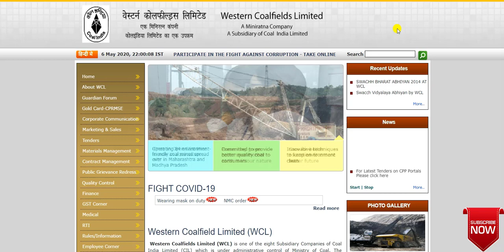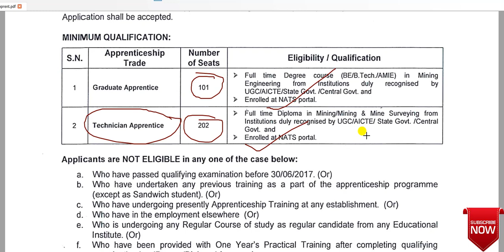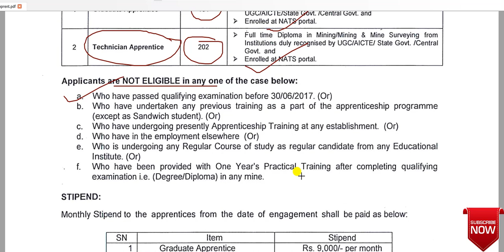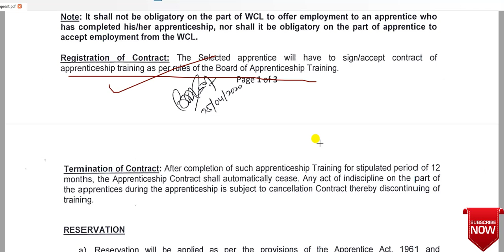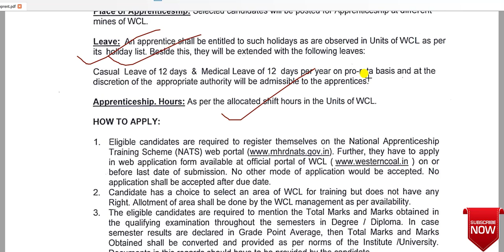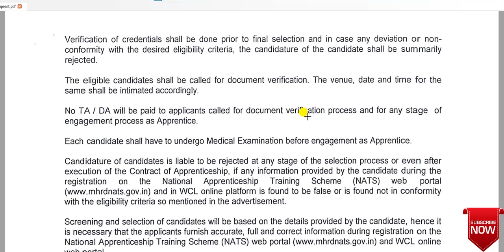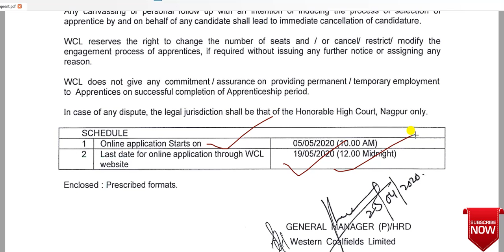Coal India Recruitment 2020|Western Coalfields Limited Recruitment 2020|Latest Job 2020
Hi
About this video-Coal India Recruitment 2020|Western Coalfields Limited Recruitment 2020|Latest Job 2020